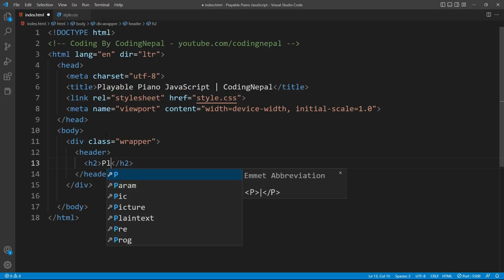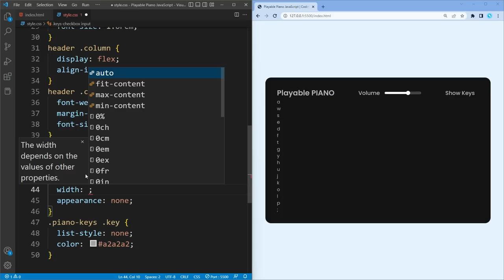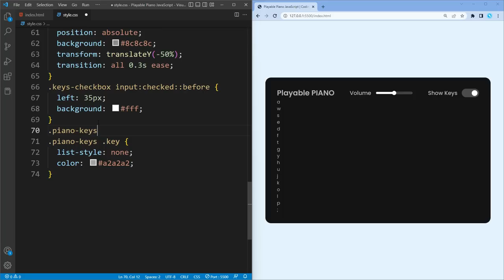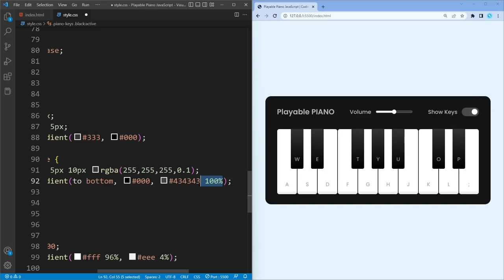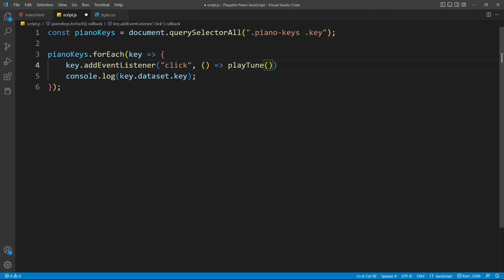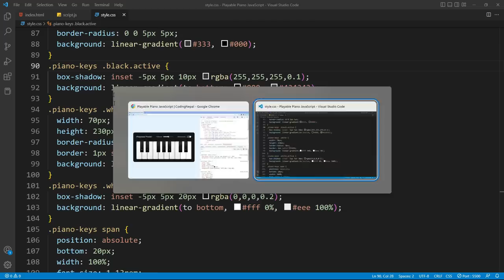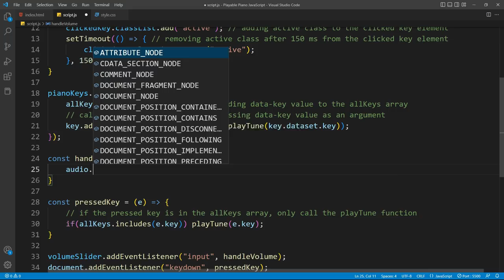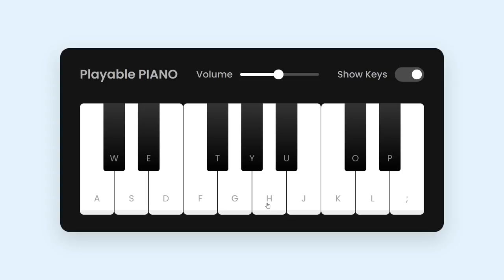Build A Playable PIANO in HTML CSS & JavaScript | Virtual Piano 🎹 in JavaScript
In this video, I've shown how to Build A Playable PIANO using HTML, CSS, and JavaScript. The user can play various tunes on this piano by clicking on the keys or using the keyboard keys. Users can also adjust the volume and show or hide shortcut keys on the piano.

Timestamps:
0:00 Demo of Piano
2:06 HTML & CSS Start
14:14 JavaScript Start
14:42 Playing Piano on Key Clicks
18:30 Playing Piano on Keyboard Key Clicks
23:31 Working on Volume Slider
25:33 Working on Key Show/Hide Checkbox